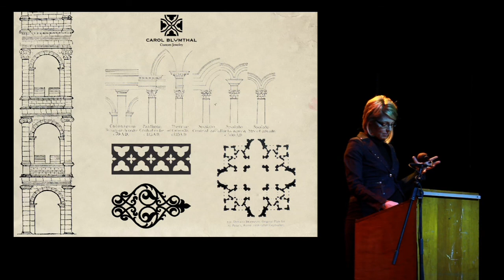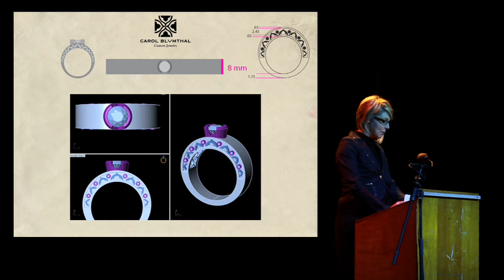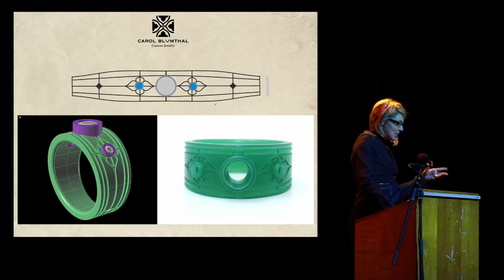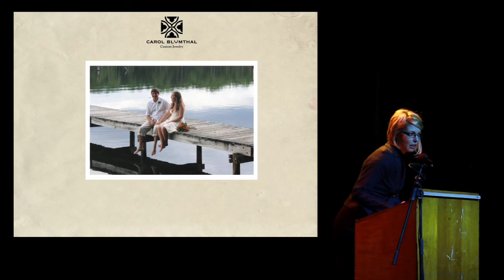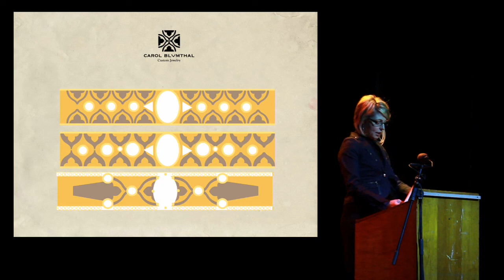Carol Blumthal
PKN C-U Volume 5  was held March 5, 2011 at the Canopy Club in Urbana, Illinois.

PechaKucha night Champaign-Urbana is hosted by The Champaign-Urbana Design Organization.  thecudo.org

PechaKucha is for content, not profit.  Devised and shared by Klein Dytham architecture.  pecha-kucha.org